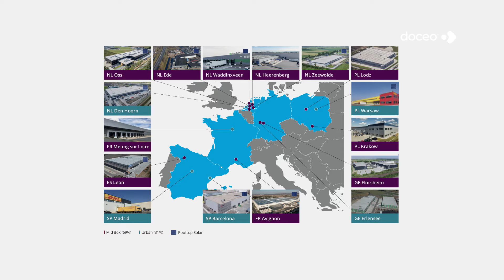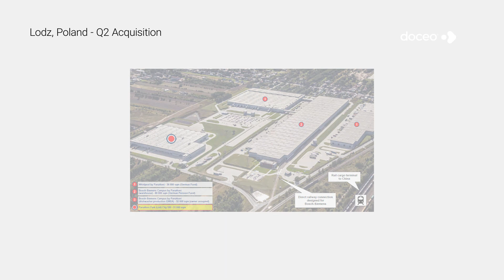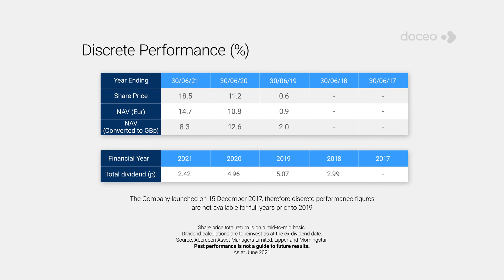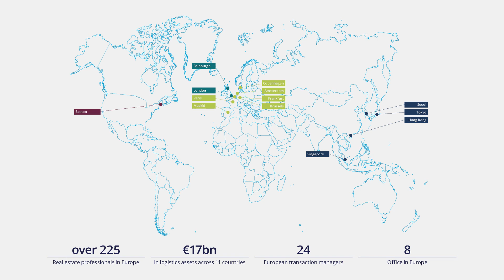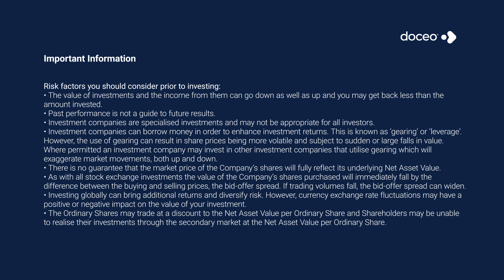Aberdeen Standard European Logistics Income PLC: fund manager update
In the latest video from fund manager Evert Castelein, he discusses the opportunities within the European logistics market, provides us with an overview of this property portfolio, updates us on performance and announces a £75m capital raise.